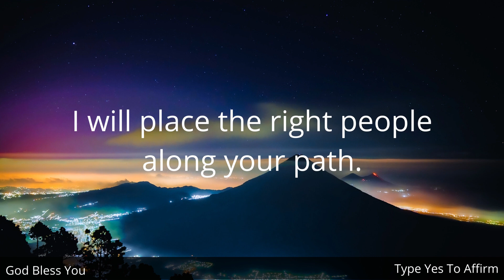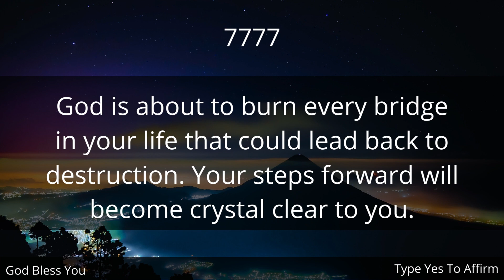🔴Jesus Choose You To Share In His Eternal Glory 🦋| Gods message for you|🦋positiveaffirmations LOA#🦋